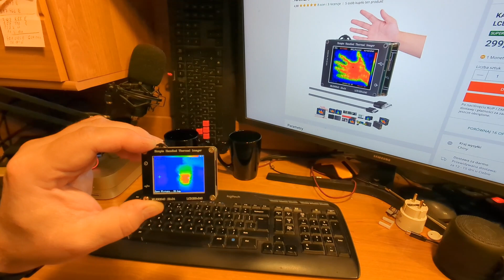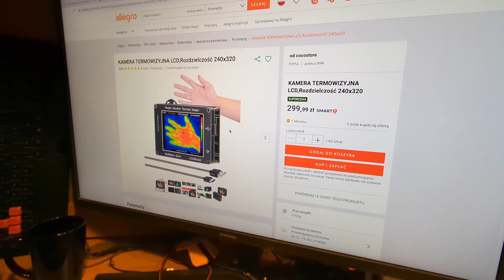kamera termowizyjna za 299,99 zł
Ekran LCD o przekątnej 2,0 cala i rozdzielczości 240*320
Kamera - 32*24 pikseli
Zakres pomiarowy od -40 ℃ do +300 ℃
Częstotliwością odświeżania 8 Hz.
Wyposażony w disk USB, o pojemności 16 MB - pojemność około 100 zdjęć
USB c
Akumulator